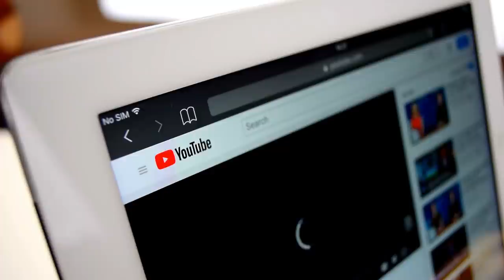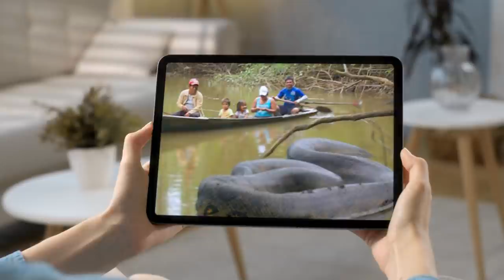10 Biggest River Monsters Ever Caught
10 Biggest River Monsters Ever Caught

50M Videos is the #1 place for all your heart warming stories about amazing people that will inspire you everyday.

Rivers have provided the source of transport, food, and protection to people
since prehistory…But they have also been a source of myths and legends
about monsters!
Deep into the depths of water are creatures with big sumo-sized bodies to
those with razor-sharp teeth. In today’s episode, we have collected such 10
biggest river monsters ever caught.
BODY
NUMBER 10: Queensland Grouper
Let’s meet the Queensland grouper, the world’s largest reef-dwelling bony
fish.
This fish is as big as a small car. This is so big that it can swallow sharks
and rays whole. This gigantic beast grows to at least 8.9 feet. Mature adults
can weigh up to 882 pounds…
What’s most fatal is that large individuals possibly produce ciguatoxin and
have been implicated in fatal attacks on humans. If only they could change
into something a little cuddlier?
Jeremy De Haan was fishing in the Cape Pallarenda when he came across
this monstrous grouper.
It was six feet and three inches long, with a girth of about four feet and
three inches. He struggled for 15 minutes but eventually managed to reel in
this beast before posing for a few photos.
Source:

NUMBER 9: Catfish
Well…for people in the 21 st century, catfish is a weird person who creates a
fake social media profile for hooking up with different people.
Anyways, we are talking about the freshwater catfish that resembles…. Cats
This resemblance is due to the prominent barbels which are just like the
whiskers of cats.
Many catfishes possess spines in front of the dorsal and pectoral fins. These
spines may be associated with venom glands and can cause painful injuries
to the unsuspecting.
A massive catfish of eight feet five inches long and 250 lbs weight was
caught by Yuri Grisendi while fishing in the Italian river. After struggling for
quite a long time, they were able to take the giant up in a boat. Took it to
shore, clicked a few pictures, and let it go away...
NUMBER 8: BULL SHARK
Bull sharks are aggressive…These are considered to be the most dangerous
sharks in the world, because of their ability to migrate up rivers…
Bull sharks get their name from their short, blunt snout, as well as because
of a tendency to head-butt their prey before attacking.

In this excerpt from his show, Wade hooked into a massive 9.5-foot, 500-
pound bull shark on South Africa&#39;s Breede River. It took him nearly two
hours to wrestle this huge fish in where a team of scientists was waiting to
take measurements. Then they tagged it for research purposes.
NUMBER 7: ALLIGATOR GAR
This alligator gar is of no relation to the swamp-loving reptiles for which it is
named.
This fish has a wide head and a pretty snapping set of razor-sharp teeth.
These teeth are similar to those of a crocodile.
This is one seriously old fish and they now live in the Mississippi river
valley. In this river, the person known online as the fish whisperer found
the alligator gar that is just a monster!
Kenny Williams pulled up his net from the depths of Lake Chotard, but he
bought up the largest alligator gar ever caught!
Biologists later measured the fish at 8 feet, 5 and 1/8 inches long, 47
inches in girth, and officially 327 pounds! That’s just a monster!
NUMBER 6: ELECTRIC EEL

Did you know that these river monsters are quite diverse and exciting than
you first thought…?
Electric eels can generate an electrical charge of up to 600 volts to stun
prey and keep predators at bay. You will be shocked to know that some are
more powerful than others. Although there are few documented instances
of people dying from an electric eel&#39;s shock, it could happen. ... A single jolt
could incapacitate a person long enough to cause him or her to drown, even
in shallow water.
In river monsters, Jeremy Wade caught the electric eel in a mud puddle
with rubber gloves. This eel was five foot and ten and a half inches long.
Surprisingly, it was the same size as Wade. If they had not been wearing
gloves, they must have died from the electric shocks!
NUMBER 5: ARAPAIMA
Also known as the pirarucu, the arapaima is freshwater fish that plies the
rainforest rivers of South America&#39;s Amazon Basin and nearby lakes.
Arapaima has broad, bony heads, upturned mouths, and streamlined
bodies. When hungry, it opens its mouth to suck up nearby food. The
arapaima is possibly the largest freshwater fish in the world, reaching up to
440 pounds and 10 feet in length. The arapaima can live for up to 20 years.